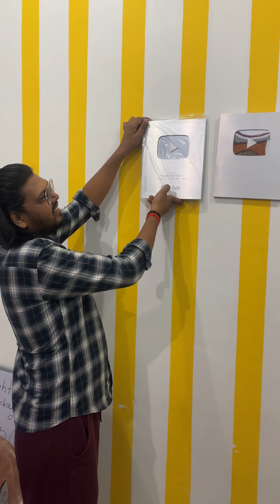Best Surprise🥳 We got Our Silver Play Button🤩